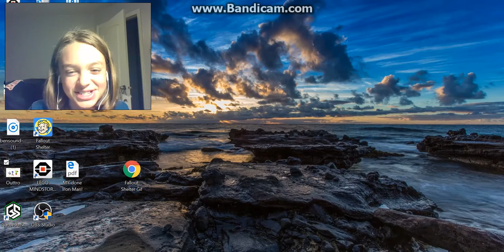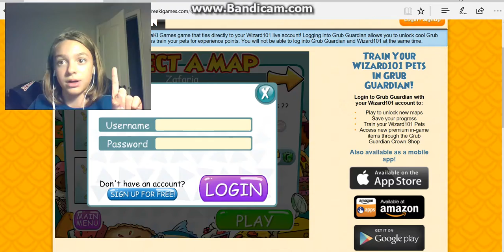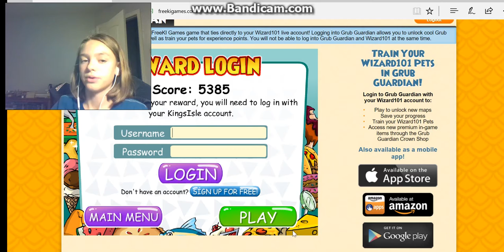Grub Guardian OP | Freekie Friday